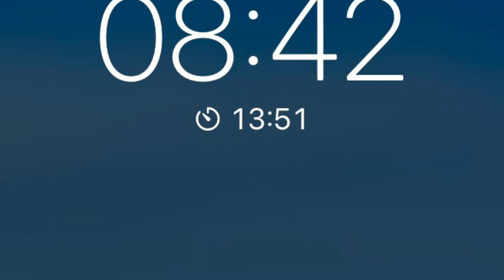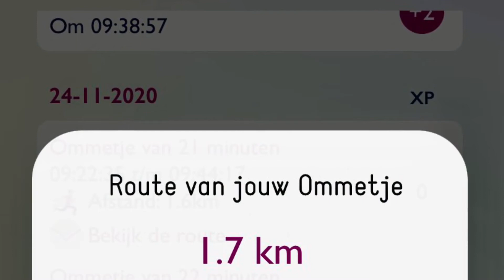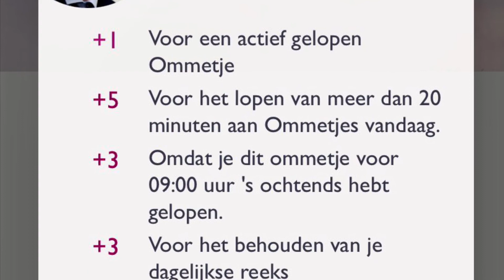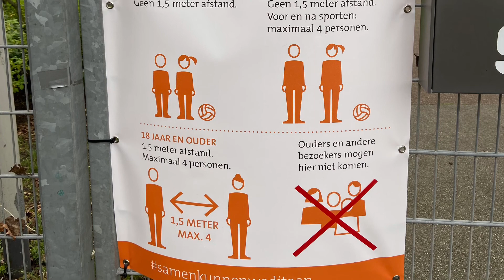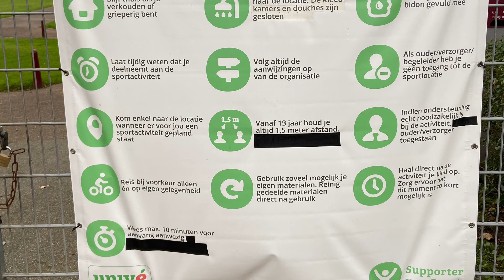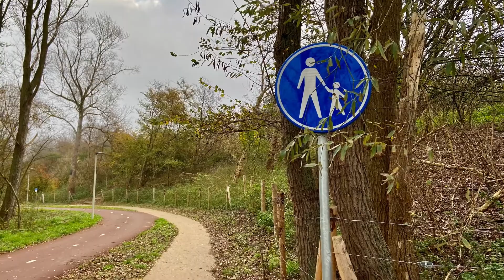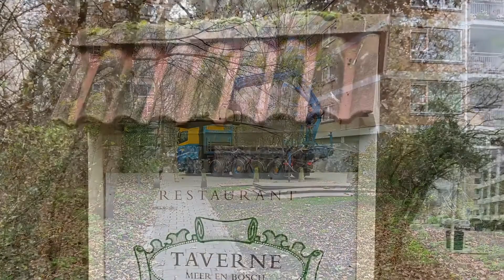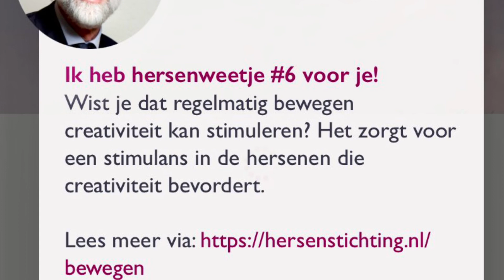Den Haag, Ommetje BoDuin, 24-11-2020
Wandeling via Meer en Bos, de Puinduinen, Schapennatjesduin en Meer en Bos